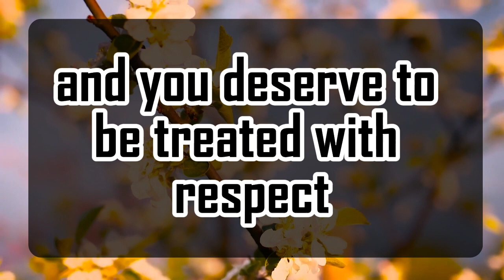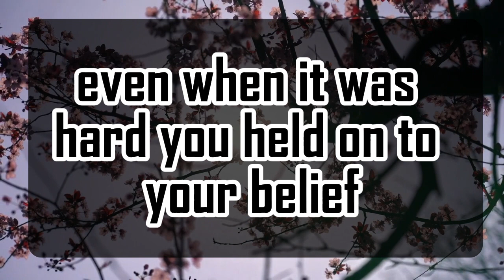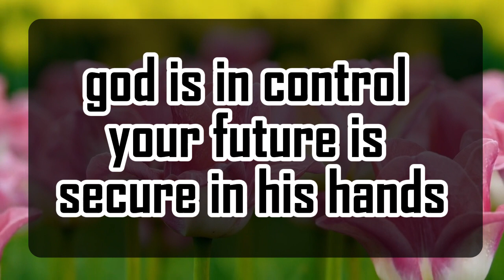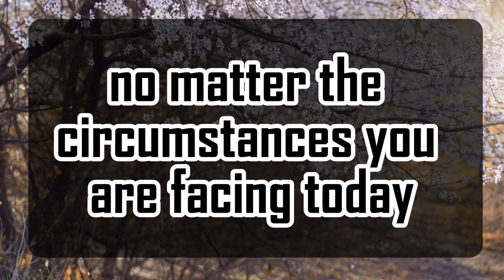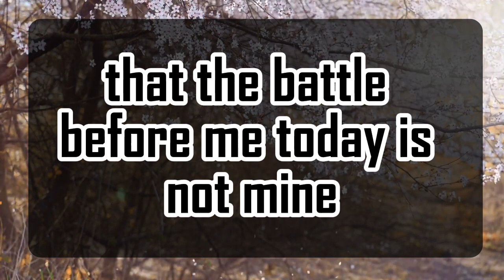God's Urgent Message | A POWERFUL PERSON HAS | God Message For You 1111 🌈